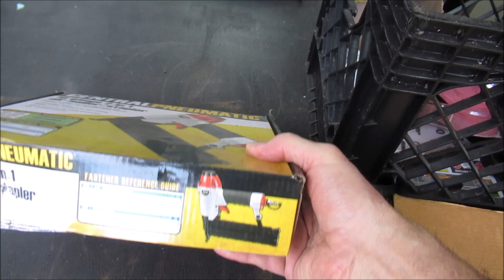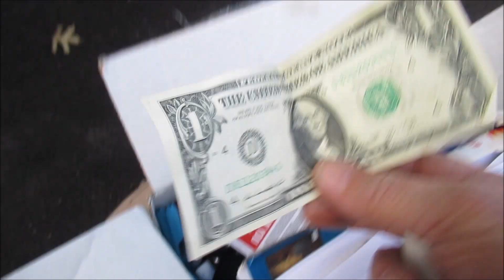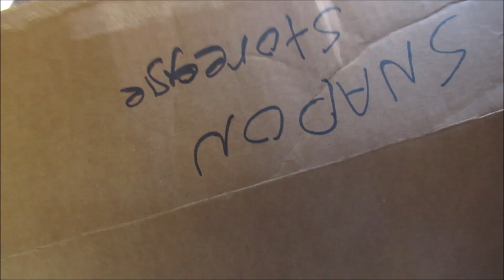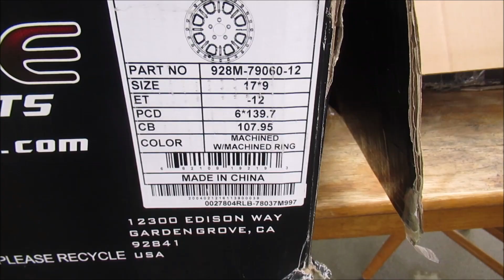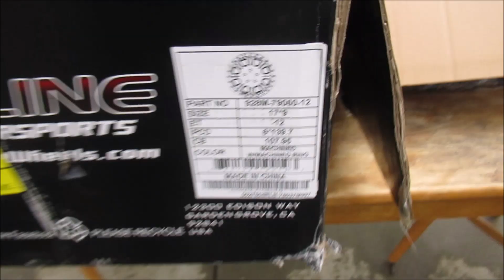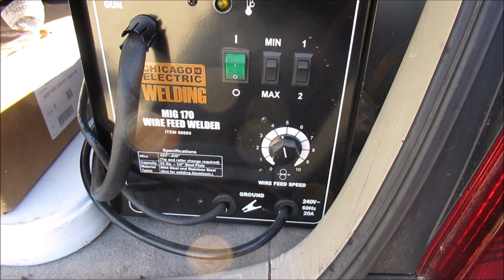BOOM! $3630 Storage Wars Locker Puts out a Grand In Just 4 Boxes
This storage unit is a killer.